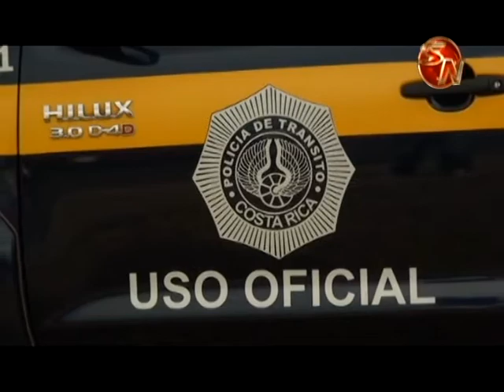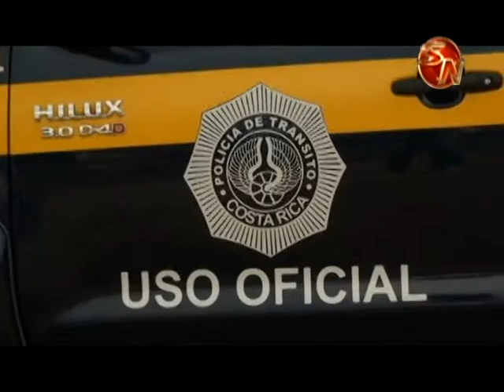La Policía de Tránsito realizó recomendaciones para evitar accidentes en el cierre de vacaciones